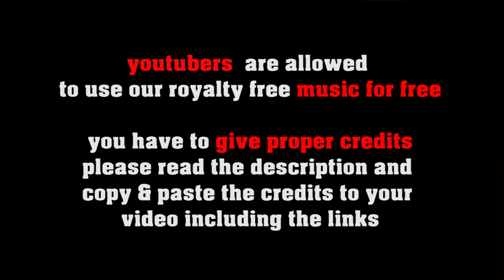Bebop Ooohla - royalty free uptempo jazz, no copyright fast jazz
SOCIAL MEDIA LICENSE:
or shorturl.at/ciqx7 add some jazz club atmosphere to your videos!

FREE LICENSE (only for youtubers):
BUT you have to give credits in the video description as follows:

copy & paste
BEBOP OOOHLA

5 easy steps how to put our 100% royalty free music in your video clips:
1. Choose the music you like best for your clip
2. convert the video to mp3
3. sync the mp3 to your clip
4. upload your video to your channel
5. add song title and the link to the music clip on our Freesoundmusic channel in your description.